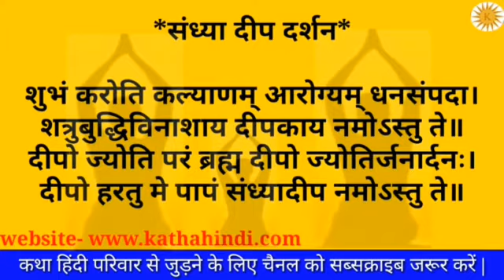संध्या दीप-दर्शनम,संध्या मंत्र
Video from DIWAKAR DSA HL/LAP CENTRE